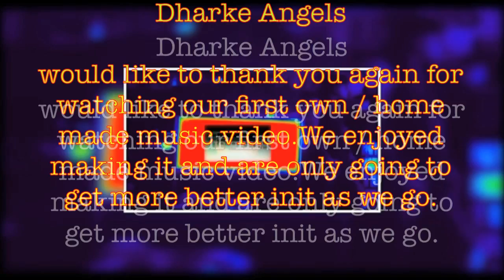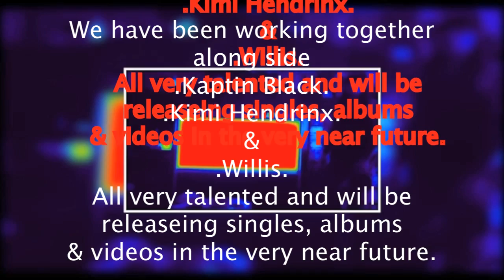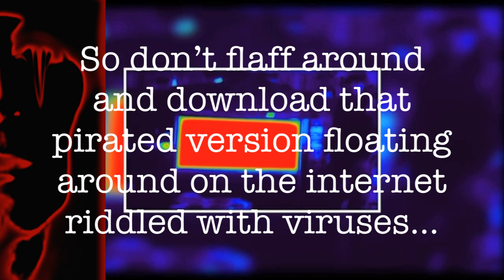DHARKE ANGELS - Be Seen Not Heard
Dharke Angels is the name of the fusion. Be seen not heard is the name of the single of the album - Pulling Ugly Faces. Heavy hard hitting but with great vocal melodies. Our first try at video production already learnt a bleep load uploading this track. Please enjoy they will only get more better...init.